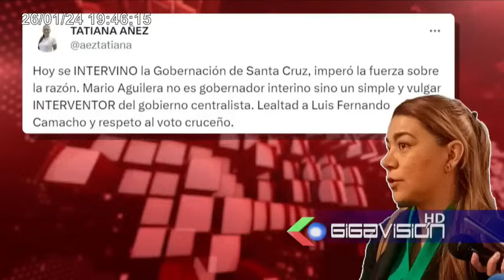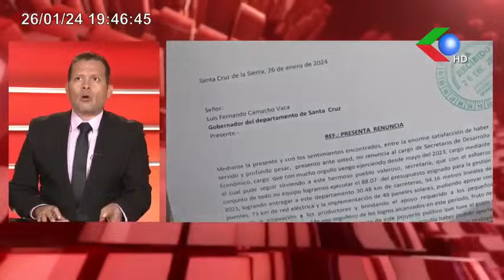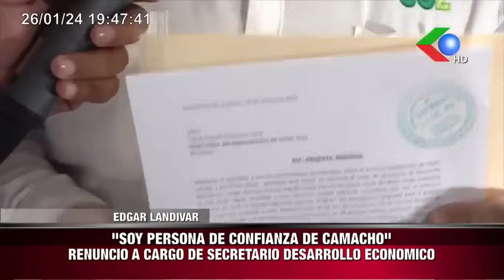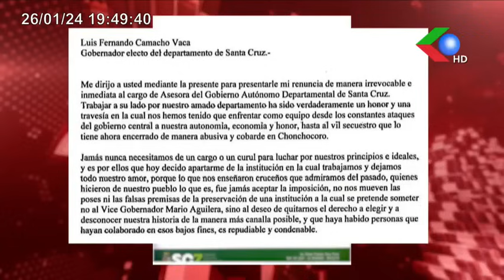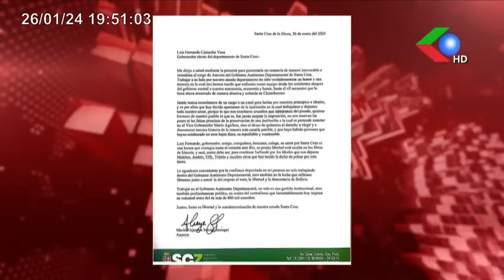🔴PDTE. ASAMBLEA DENUNCIA QUE HABRÍAN NEGOCIADO SU DETENCIÓN MARIO AGUILERA POSESIONADO GOBERNADOR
MARIO AGUILERA POSESIONADO GOBERNADOR
PDTE. ASAMBLEA DENUNCIA QUE HABRÍAN NEGOCIADO SU DETENCIÓN